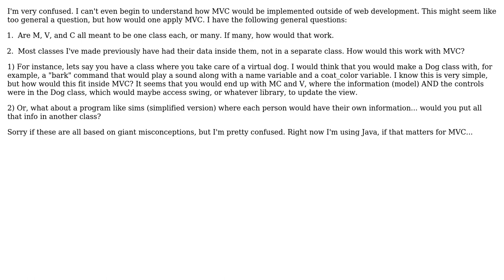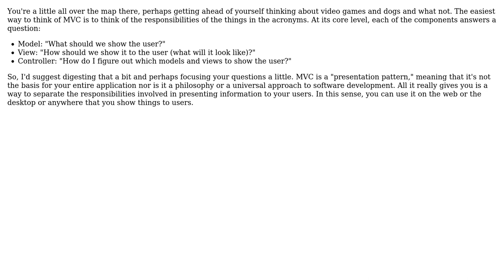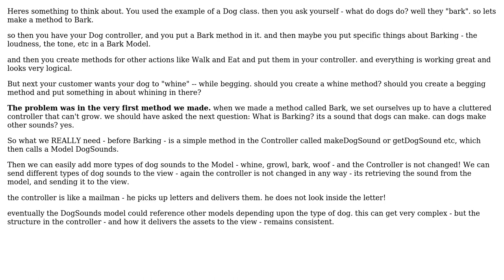Software Engineering: How to use MVC in practice? (2 Solutions!!)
Software Engineering: How to use MVC in practice?

With thanks & praise to God, and with thanks to the many people who have made this project possible! | Content (except music & images) licensed under CC BY-SA | Music | Images & others | With thanks to user sin? user mhr user Erik Dietrich user cartalot and the Stack Exchange Network Trademarks are property of their respective owners. You are responsible for your own actions.